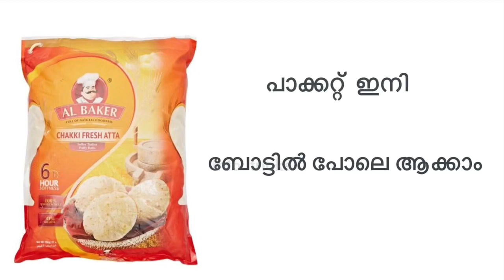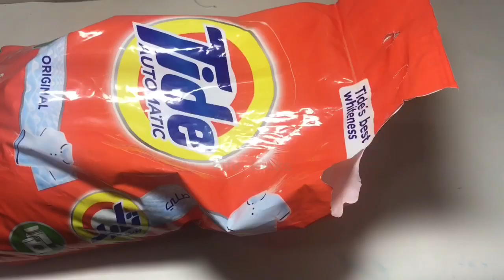കടയിൽ നിന്നും വാങ്ങിയ സാധനങ്ങൾ പാക്കറ്റിൽ തന്നെ വെക്കുന്നവർ ഇങ്ങനെ ചെയ്തുനോക്കു | packet to bottle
How to keep items on packet safely